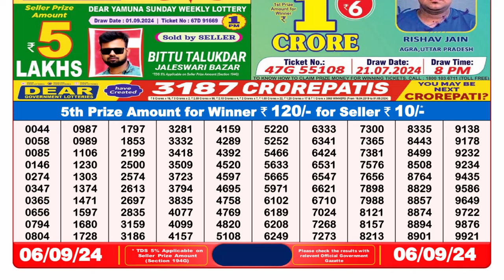LOTTERY SAMBAD 8PM RESULT 06.09.2024 || लॉटरी सांबद